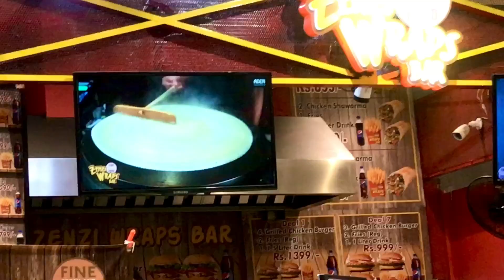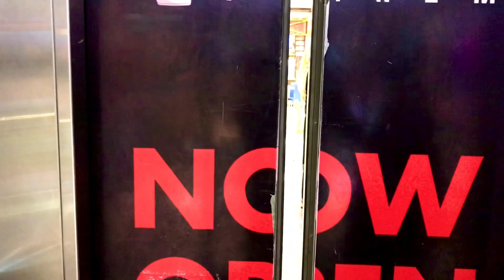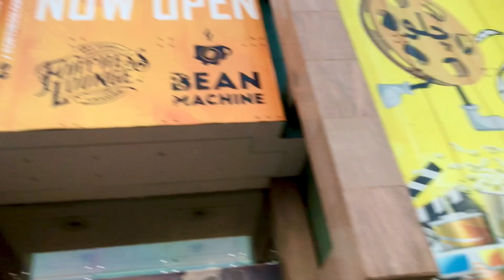Lahore Ka Sab Sy Purana Aur Shandar Shopping Mall Visit Kryn Hmary Sth│ Fortress Square Mall.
Today we visit the most entertaining mall in Lahore the fortress mall see our video and enjoy the beautiful views of fortress mall in Lahore .